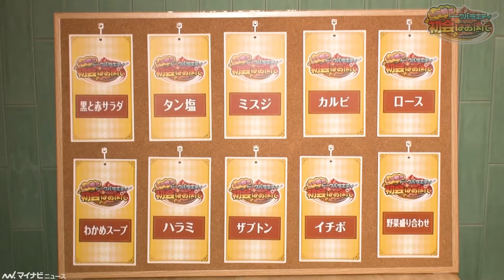本田仁美(AKB48)×藤田菜七子(女性ジョッキー)、アイドル・騎手を目指したキッカケは？本田が“役立つ”韓国語をアドバイスする一幕も レア焼きトークバラエティ『初会はお肉で』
異業種のふたりが、ほぼ初対面で生放送に近い”レア焼き”なトークを楽しむトークバラエティ『初会はお肉で』。今回は今年AKB48卒業を発表し、過去には日韓合同の12人組女性アイドルグループIZ*ONEでも活躍した本田仁美と、今年海外に初挑戦した女性騎手の藤田菜七子のふたりが登場し、様々な話を5回に渡り、展開していく。
第１話では二人がそれぞれアイドル、騎手を目指したキッカケや、藤田は尊敬する先輩騎手を明かしたほか、韓国を中心に活動した時期のある本田が藤田に“役立つ”韓国語をアドバイスした。

なお、第2話は11月25日に公開を予定している。

🎬秋元真夏×槙野智章、"乃木坂46卒業"・"サッカー選手引退"したばかりのふたりが語り合う！レア焼きトークバラエティ『初会はお肉で』卒業・引退した今の心境編